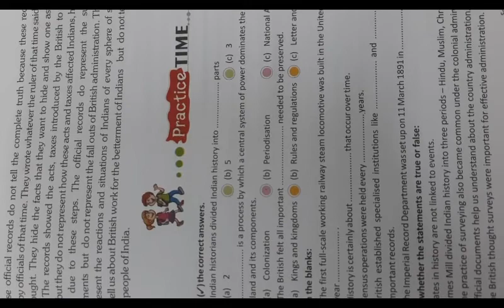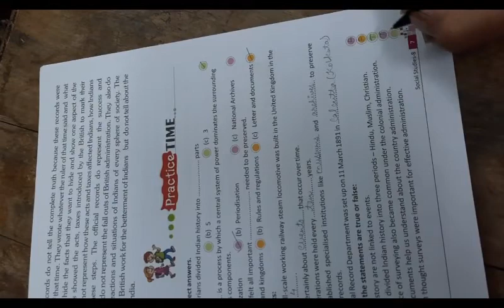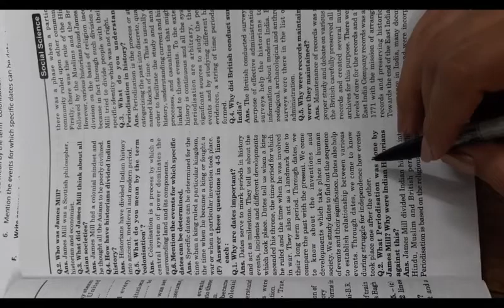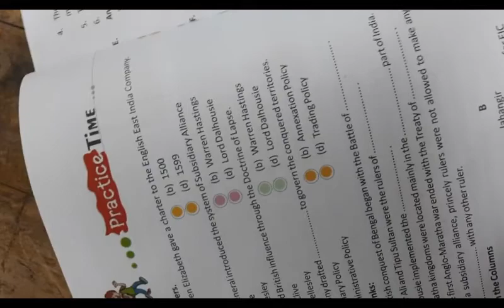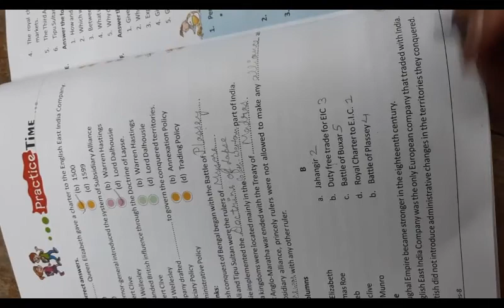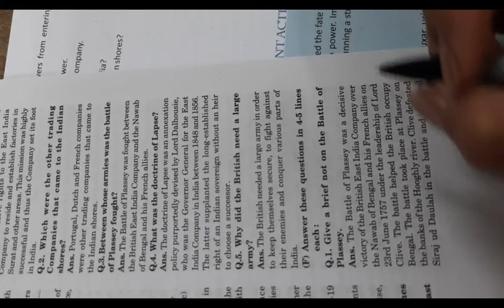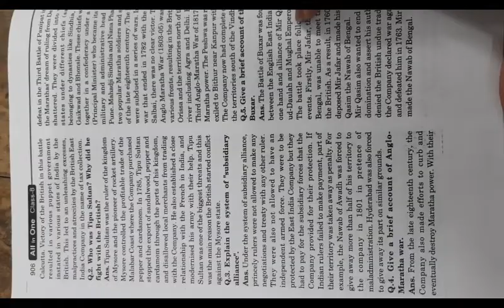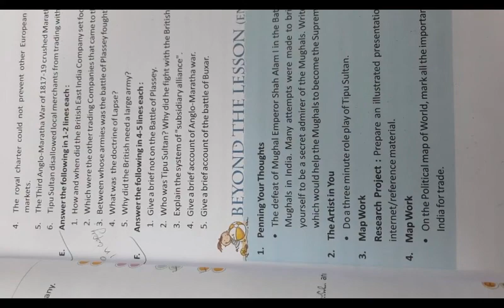class 8 history chapter 1 and 2